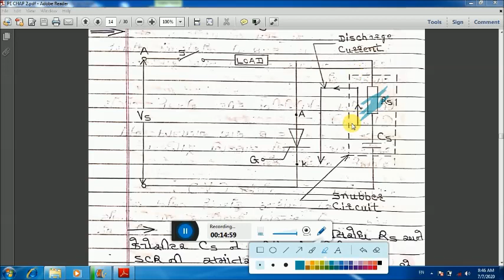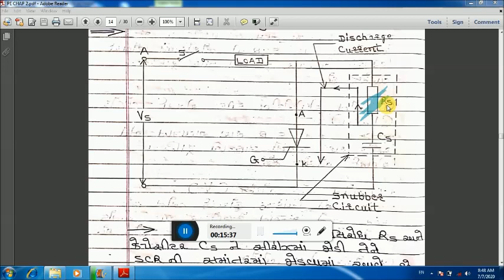PE CHAPTER 2- SELECTION OF HEAT SINK ,SNUBBER CIRCUIT, CONDITION FOR COMMUTATION OF SCR (GUJARATI)